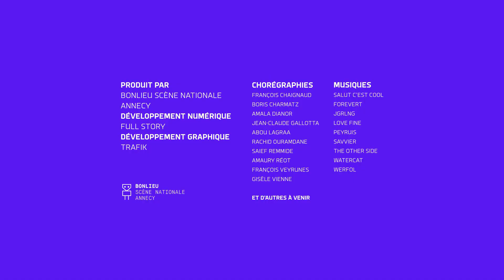I-Dance : Jean Claude Gallotta - 23/6/2022 18:31:11